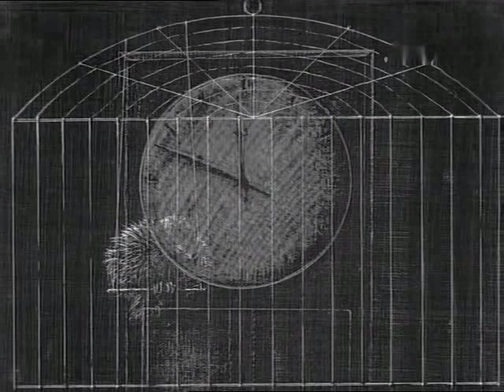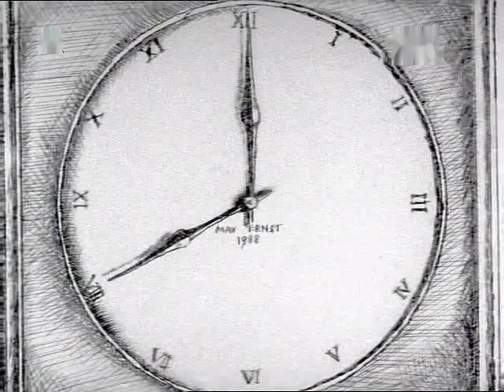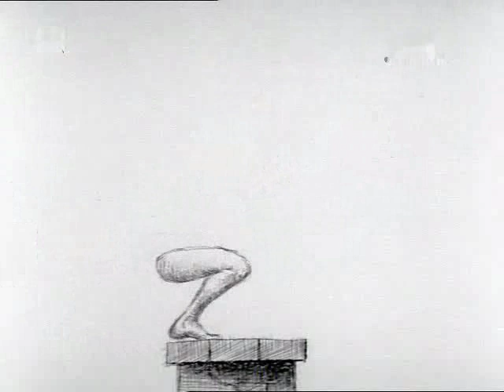Piotr Dumala Wolnosc Nogi